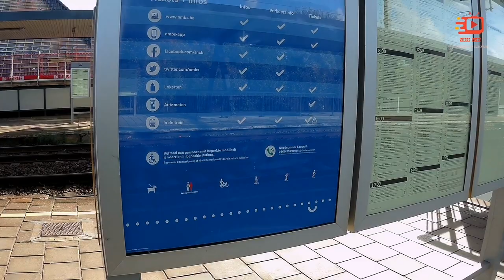مسجد الهدى 🕌 Mosque El Houda in Sint-Niklaas || محطة قطار 🚉 Railway station